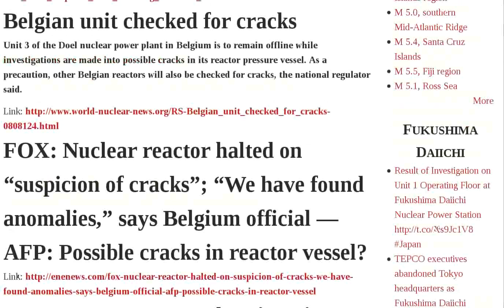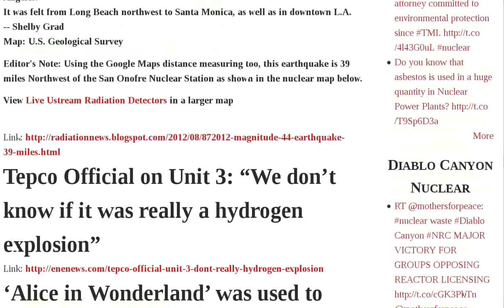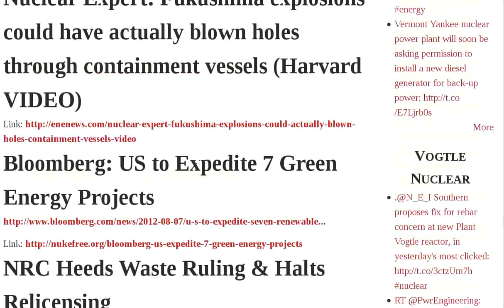Nrc Licensing Unit Tepco Hydrogen Explosion Fukushima Cracks Reactor Suspends Final Uranium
Asahi: Video shows Tepco's hastiness when reporting Unit 3 as a hydrogen explosion — Cause "has yet to be determined" | National Rally in DC Called by CAN for September 20-22 | NRC suspends final licensing decisions | Belgian unit checked for cracks | FOX: Nuclear reactor halted on "suspicion of cracks"; "We have found anomalies," says Belgium official — AFP: Possible cracks in reactor vessel? | ENS: NRC Freezes Nuke Licensing | 10,000,000 sieverts ok for new device developed for use at Fukushima Daiichi | Fukushima Teens Find Hope in Visit to Hiroshima | NRC Suspends All Final Licensing Of Nuclear Reactors | In-Focus Japan: Noda delays meeting with protestors - Hereditary effects of radiation to be studied | Uranium spot prices - exceptionally weak, uranium market at a standstill | Victoria's Baillieu government using every trick to prevent wind energy development | 8 7 2012 Magnitude 4.4 Earthquake 39 miles NW of San Onofre Nuclear Generating Station | Tepco Official on Unit 3: "We don't know if it was really a hydrogen explosion" | 'Alice in Wonderland' was used to convince children in Japan nuclear power is safe PHOTO VIDEO | Tepco "We don't know but let's say reactor3 had a hydrogen explosion because NISA said so." | This Summer is Too Hot For Reactors to Handle | Nuclear Expert: Fukushima explosions could have actually blown holes through containment vessels Harvard VIDEO | Bloomberg: US to Expedite 7 Green Energy Projects | NRC Heeds Waste Ruling Halts Audio